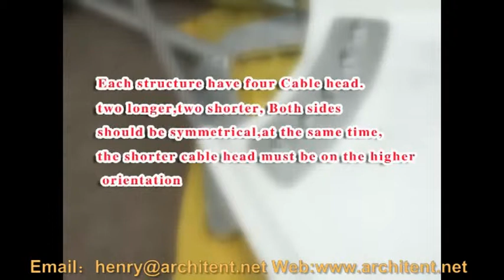sun sails shade,shade sails florida,pictures of shade sails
Establish in 1998, Guangzhou Guangao Tent Industry Co., Ltd is a leading outdoot event tent manufacturer engaged in design, manufacturing, selling, renting aluminum structure tent systems and different kinds of tensile membrane structure with steel frames.
Our products have been exported to more than 70 countries throught the world. Our factory covers an area of 20000m2, with a plant of 12000m2. Located in Guangzhou city.
All of our operation are strictly conducted in accordence with the ISO9001: 2008 quality control standards.
For the tent series, they are strictly based on the European safety standard. The main frameworks are manufactured  hard pressed extruded aluminum alloy. The covers and sidewalls are made of flame retardant double PVC- coated polyester textile. The clear span of our tent is from 3m to 60m and available in A shapes, dome shapes, square pagoda shapes, high peak conversions, hexagonal, octagonal, decagonal, and more. We have the perfect temporary and permanent space solutions for all your outdoor events.
For the tensile membrane structure projects, we provide one-stop solutions including design drawings, effect working pictures, 3D models, and a set of complete shop drawings. The manufacturing of the steel components are based on the dimension provided by the shop drawings.
For the membrane materials, PVDF, PTFE, ETFE. normally we use high quality brand " Duraskin", which is imported from Germany. Besides, it also can be customized by the brand customers required, like Ferrari, Heytex, Verseidag, Mehler and so on. For foreign project, we can also arrange the engieer to guard the project installation on site.
In the past 15 years, we have always focused on th innovation of high quality clear span tents and tensile architecture membrane projects. Thus, we have developed quickly and won a good name for ourselves in domestic market and abroad.
Looking forwards to cooperate with you in the near future.